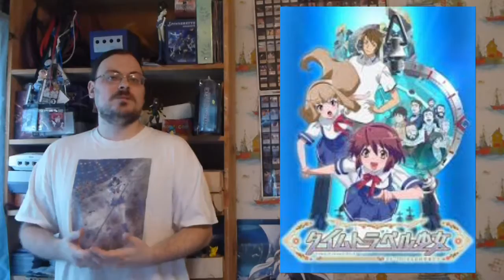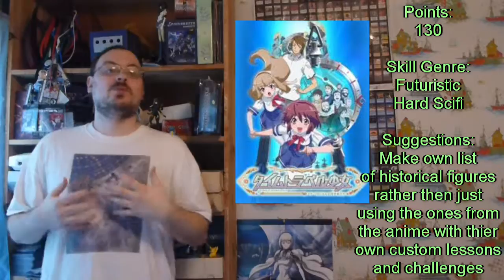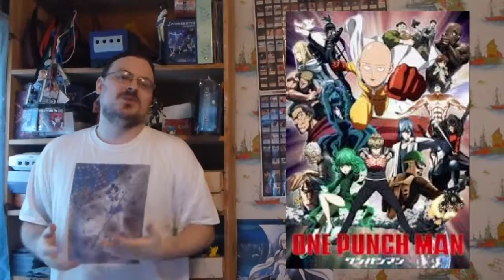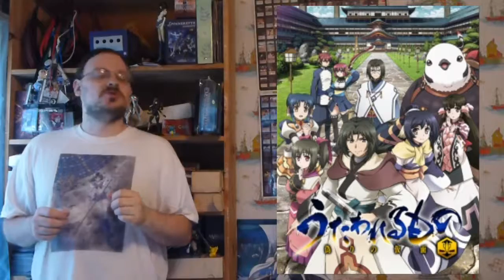BESM Worlds and Anime Review | One Punch Man, Servamp, Time Travel Shoujo, Utawarerumono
In this episode, I start by reviewing  4  anime series.  I talk about  Servamp, Time Travel Shoujo, One Punch Man, and Utawarerumono.  I give a little plot, introduce the main characters, let you know the genre, and give a rating on how much I like it.   Then I talk about using each of the series in your BESM games.  I let you know how many points you should use for character creation, suggest what skill sets to use, give a few pointers for running it, and give a suggestion on how to customize the world and make it unique to that anime.

olismithart.net
for some art streams and gaming.

BESM is owned and published by arthaus games.  Please support this product and the other great products they release.

Please support the individual anime studios that produced these animes, Platinum Vision and Brain's Base, WAO World, Madhouse, White Fox, respectively.